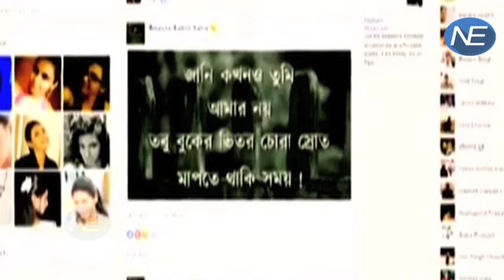Flat में पंखे से लटकते मिली Bangali Actress Bitasta की Dead Body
On Tuesday evening, model-turned-actor Bitasta Salini Saha was found hanging in her flat. 28-year-old Bitasta used to live in Abhishikta 1 apartment. On Tuesday, Bitasta's mother had come to visit her. But after she didn't receive any response from Bitasta, the neighbours were alerted.